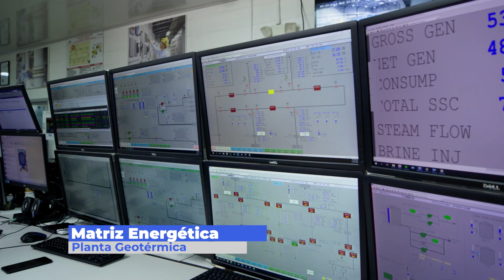Conoce el proceso de la matriz energética en Nicaragua